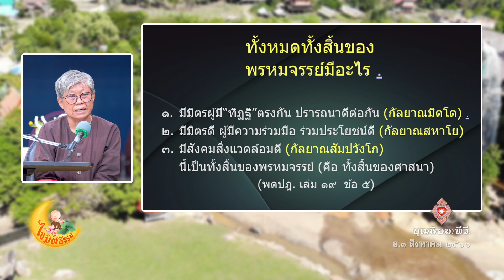660804 144 1 ไขมิติธรรม ตอน ทวช บ้านราชฯ 1 ส ค 66 สิกขมาตุ กรัก ปะ